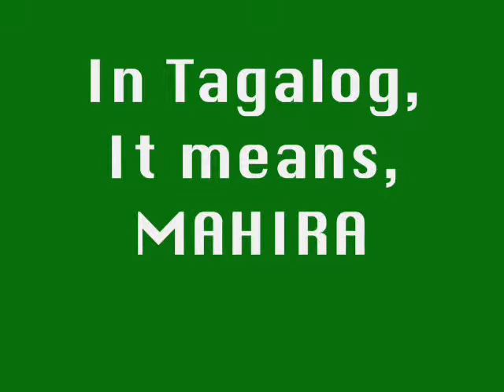How to say "difficult & easy" in Korean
EXPRESSIONS: HARD & EASY
with special participation of 3 selected Korean kids